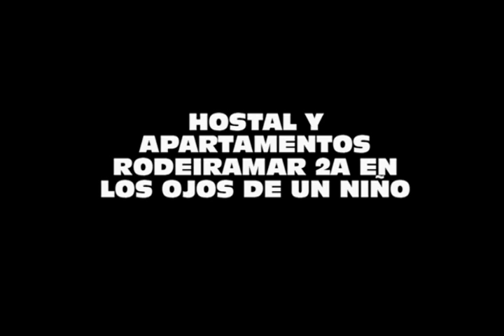HOTELES CON NIÑOS-HOTELES EN CANGAS DE MORRAZO PARA NIÑOS- Los niños y nuestro hotel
Hoteles con niños- Hoteles en Cangas de Morrazo,Galicia para ir con niños - Como ven los niños nuestro Hotel.
Este video está grabado en nuestro hotel, por un niño que se llama Pablo. Pablo lleva viniendo desde antes incluso de ser un niño, porque teniendo 9 años este es su noveno verano que está con nosotros. Más que un cliente ya es un amigo del hotel.
Si buscan hoteles para ir con niños en el Hostal y Apartamentos Rodeiramar 2A, disponemos de habitaciones dobles y triples, en los que se podrán alojar con niños, pero además disponemos de apartamentos, por si la familia cuanta con más niños. Tenemos apartamentos de dos y de tres dormitorios, algunos de planta baja con jardín, en el que los niños podrán disfrutar a tope, y sin preocupaciones para los padres.
Como se muestra en el video, los niños, aparte de disfrutar en las instalaciones del hotel, también podrán disfrutar de la playa, con solo dar unos pasos.
GALEGO Hoteis con nenos- Hoteis en Cangas de Morrazo,Galicia para ir con nenos - Como ven os nenos o noso Hotel.
Este video está gravado no noso hotel, por un neno que se chama Pablo. Pablo leva vindo dende antes mesmo de ser un neno, porque tendo 9 anos este é o seu noveno verán que está connosco. Máis que un cliente xa é un amigo do hotel.
Se buscan hoteis para ir con nenos no Hostal e Apartamentos Rodeiramar 2 A, dispoñemos de cuartos dobres e triplos, nos que se poderán aloxar con nenos, pero ademais dispoñemos de apartamentos, por se a familia canta con máis nenos. Temos apartamentos de dous e de tres dormitorios, algúns de planta baixa con xardín, no que os nenos poderán gozar a tope, e sen preocupacións para os pais.
Como se mostra no video, os nenos, á parte de gozar nas instalacións do hotel, tamén poderán gozar da praia, con só dar uns pasos.